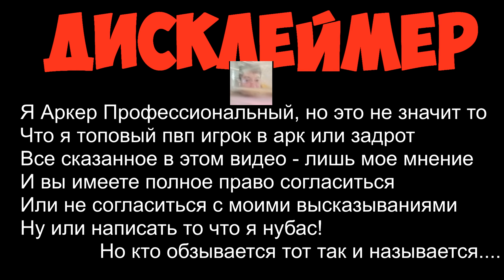[БОМЖЕВЫЖИВАНИЕ 3] - ПВЕ ДУШИТ в ARK Survival Ascended! АРК/ARK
Истинное БОМЖЕВЫЖИВАНИЕ и БОМЖЕ ПВП в ARK Ascended ДЕНЬ 3!
▶️   ARK ION X5 PVE   ◀️
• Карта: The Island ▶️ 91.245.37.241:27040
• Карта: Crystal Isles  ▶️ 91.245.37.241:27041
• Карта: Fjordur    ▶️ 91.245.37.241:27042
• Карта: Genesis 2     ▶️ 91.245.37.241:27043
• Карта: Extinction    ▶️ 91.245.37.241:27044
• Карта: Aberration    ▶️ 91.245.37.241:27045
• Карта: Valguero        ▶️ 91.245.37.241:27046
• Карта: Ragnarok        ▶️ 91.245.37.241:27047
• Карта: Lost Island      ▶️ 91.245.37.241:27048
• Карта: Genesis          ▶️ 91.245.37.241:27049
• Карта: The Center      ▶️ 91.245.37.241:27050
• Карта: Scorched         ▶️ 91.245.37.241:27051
• Карта: The Island (PVP) |▶️ 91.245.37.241:27052

Бомже выживание и бомже рейды в ARK Survival Evolved - только на нашем канале! ;)

Выживание в мире арк
Новые серии и сезоны по АРК постоянно
Рейды, грифы, битвы на синем обелиске